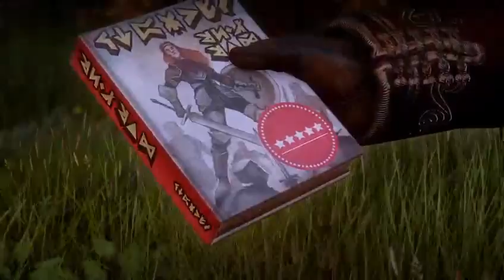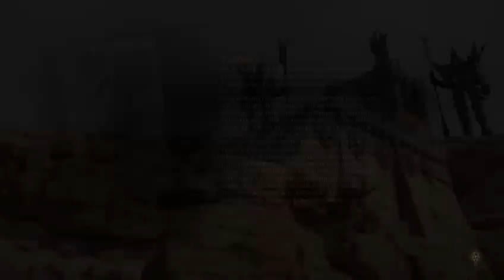Dragon age | La trucha inquisidora | #13